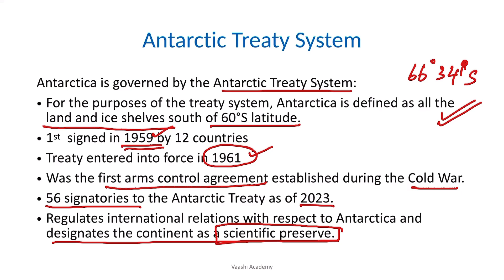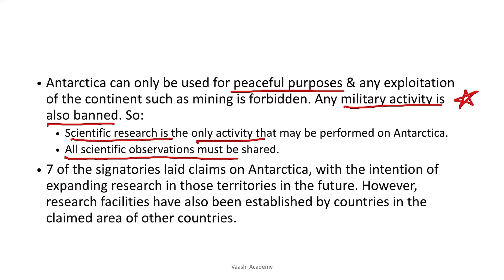Antarctic Treaty System for UPSC and PSC exams